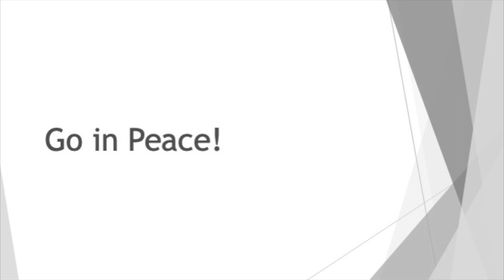Worship Jun 12 2022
Sunday morning worship - Jun 12, 2022
Trinity Sunday
The Five Festal Scrolls - Part 1
Ecclesiastes: God in the Ordinary
Receiving new members
live-streamed from the pavilion at MPC.